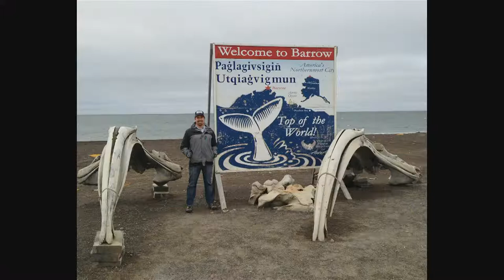Building Swimming Pools and Relationships in the Arctic Circle with Paul Graves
Broadcast- Building Swimming Pools and Relationships in the Arctic Circle with Paul Graves
Thursday, April 29, 2021, 7:45 am-7:45 am
(Click on the link and set a reminder!)
From 2010 to 2015, Paul traveled to Inuit villages, across the Arctic Circle of Alaska, designing indoor swimming pools at local schools so that the village elders could help ensure that their communities received water safety education. While travels to the North Slope villages are never quick or easy, Paul relished each and every opportunity to visit these isolated pockets of America and interact with a part of American culture that’s difficult to find in Los Angeles.
Join Paul as he recounts his tales from traveling to the Land of the Midnight Sun, interacting with village elders, sleeping on the floors of strangers homes, polar bear hunts, eating local cuisine, and the bartering value of a fresh California orange.
Paul Graves grew up in Louisville, KY. Paul studied mechanical engineering at Western Kentucky University, where he was also a member of the Varsity Men’s Swim team. Following his education Paul worked as an engineering consultant for one of the nation’s preeminent aquatic design companies. Through his work in aquatics engineering, he has been able to explore the world. Paul now works as a Professional Engineer at a large construction firm in Los Angeles.
Paul’s passion for adventure and travel was instilled by his family at a young age. He hike the Inca Trail with his father at the age of 13, scuba dived wrecks and caves, and eaten his way across 25+ countries.
He lives in Santa Monica, with his wife, and they are on their greatest adventure yet raising their 1-year old daughter.
Paul is a new member of the Adventurers’ Club of Los Angeles.